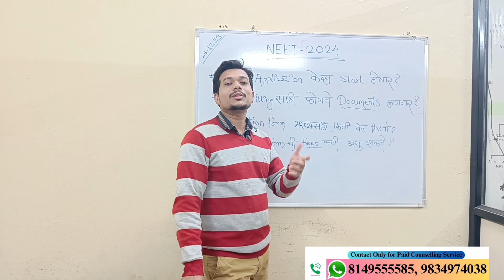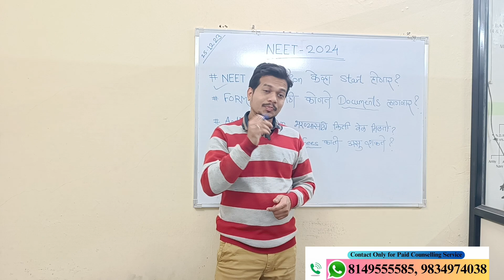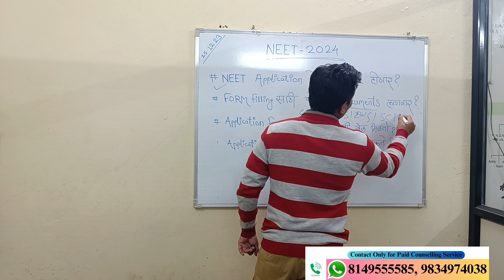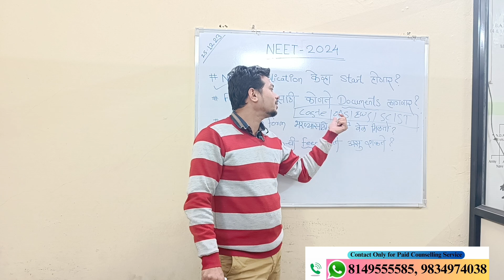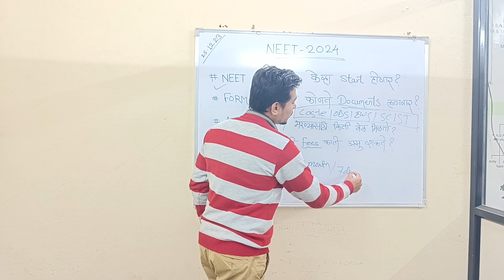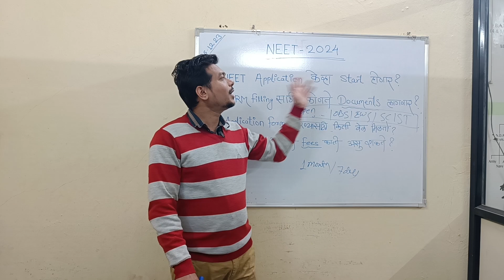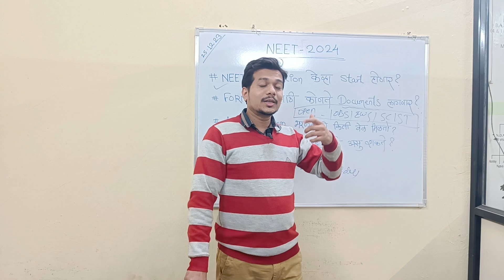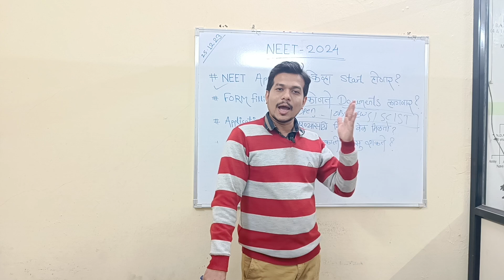Neet 2024 Application form Date| Neet 2024 Registration date|Neet 2024 latest news today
neetcounsellingprocess2023 Neet 2024 Application form Date| Neet 2024 Registration date|Neet 2024 latest news today|Neet 2024

1) Whats Up Group Link

1)IIT,NIT, Engineering Telegram link

neet 2024 registration last date
 neet 2024 registration fees
neet 2024 registration date
expected neet 2024 registration date
 latest news neet 2024
 registration details neet 2024
 registration date and time neet 2024
 registration documents required
 how to register for neet 2024
 neet 2024 registration form
pdf download neet 2024
 application form date pdf
neet 2024 application form date postponed